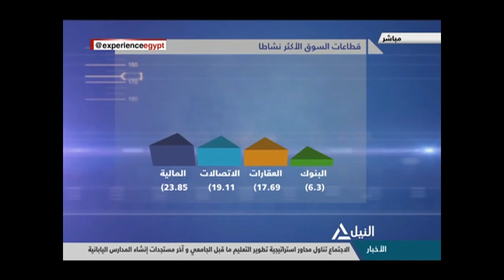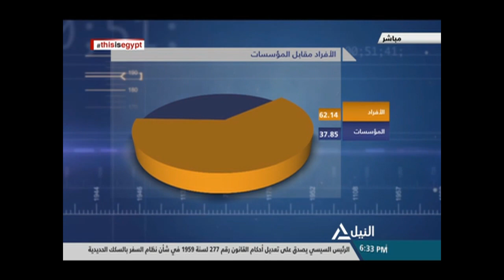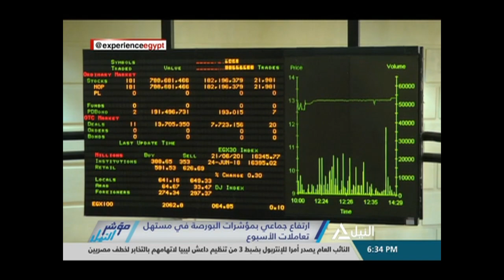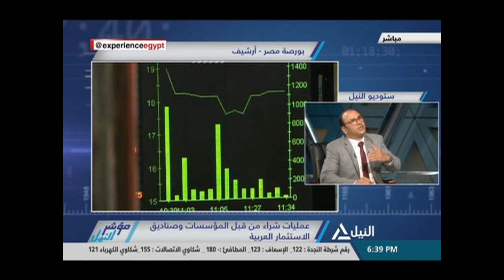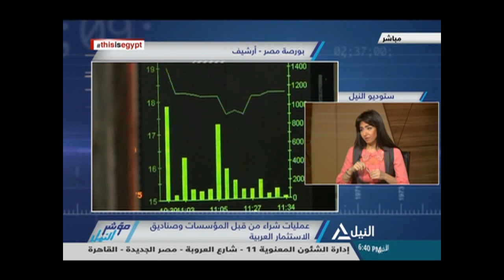مؤشر النيل 24-6-2018 - ياسر عمارة - خبير أسواق المال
ياسر عمارة -  خبير أسواق المال
نـــــــــــــــاة النيـــــــــــــــل للأخبـــــــــــــــار